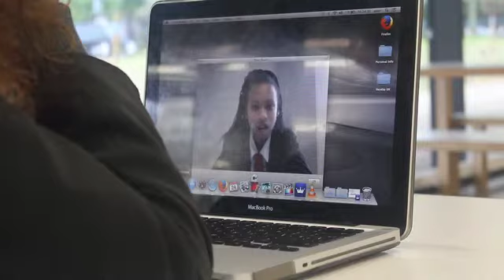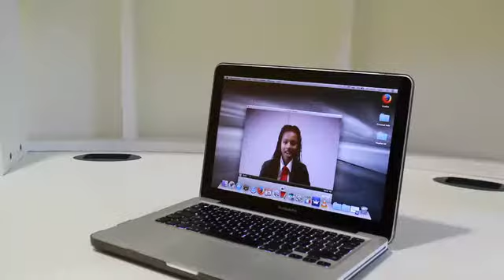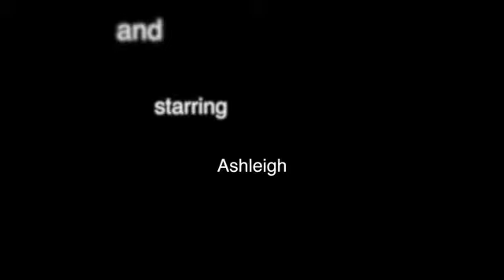Anti Social Network- A Short Film About The Dangers Of Social Networking (Heyday UK)